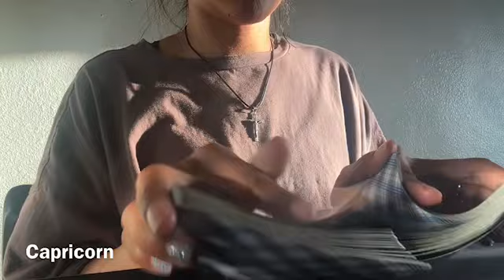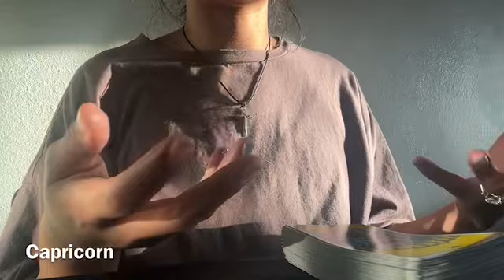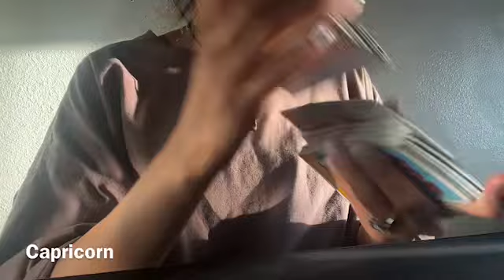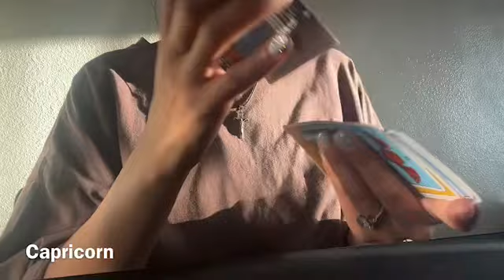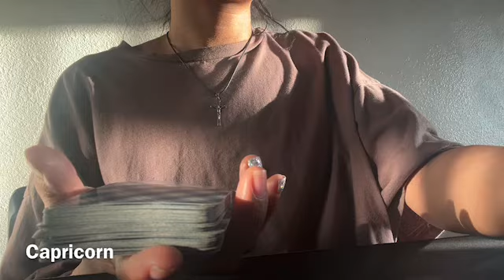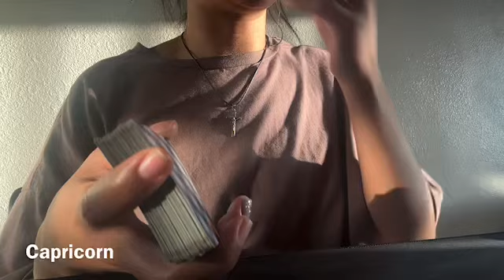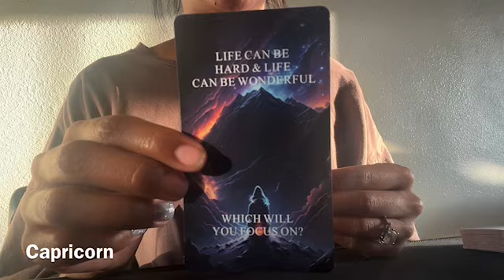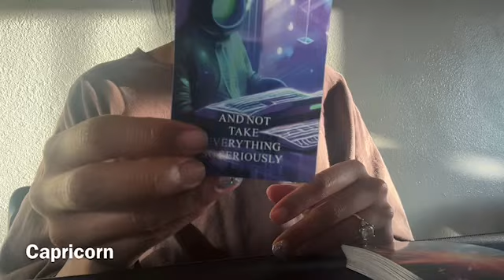CAPRICORN — I MUST WARN YOU ABOUT THIS PERSON! YOU MIGHT WANT TO KNOW THIS! — CAPRICORN TAROT READ